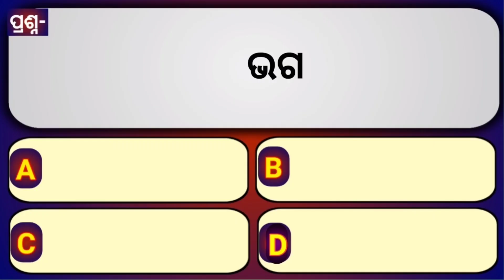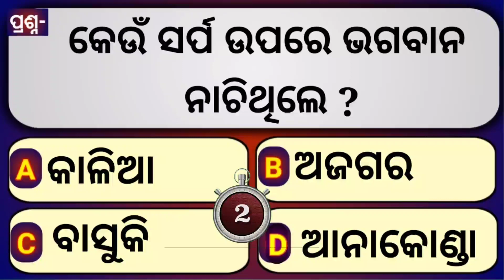GK Questions on Krishna | Where was Krishna born? Odia Lord Krishna Gk | General knowledge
@Technical Subhra

clever questions
Science Gk
10 clever questions
10 tricky questions
odia quiz
odia riddle
odia dhaga katha
odia gk
 odia paheli
odia khati
odia riddles